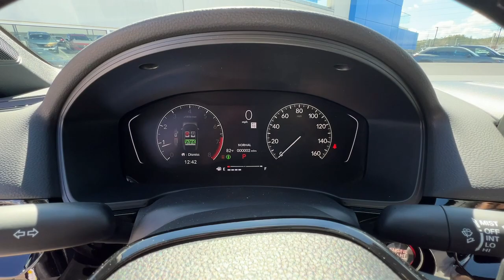2024 Honda Civic_Sedan Marietta, Atlanta, Roswell, Woodstock, Kennesaw, GA 497827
Crystal Black Pearl New 2024 Honda Civic_Sedan Sport available in Marietta, Georgia at Ed Voyles Honda. Servicing the Atlanta, Roswell, Woodstock, and Kennesaw, GA area.